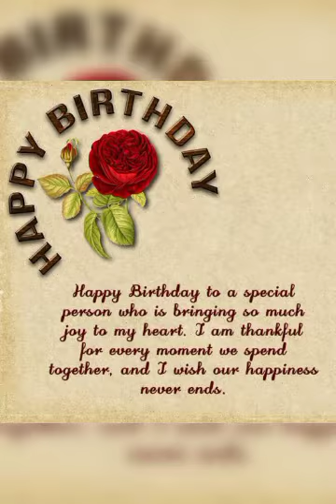July 25, 2023